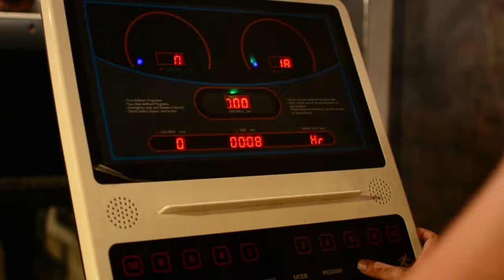3 YEARS NATURAL BODY TRANSFORMATION | HARD WORK | BY HASSAN ARGAL FITNESS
Hi Guys
This is my first video on youtube. That's my 3 years natural transformation so please share ur views and show some love.
Thanks

Forever Fitness Gym Baba Farid Puri West Patel Nagar.